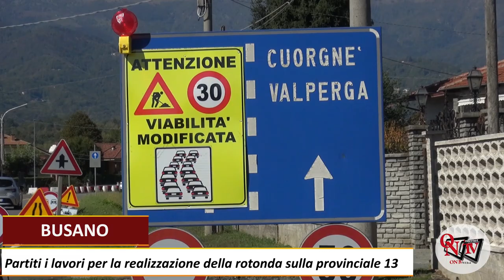BUSANO – Partiti i lavori per la realizzazione della rotonda sulla provinciale 13